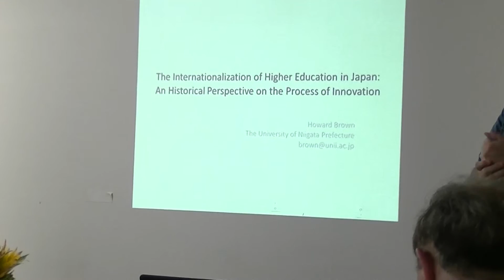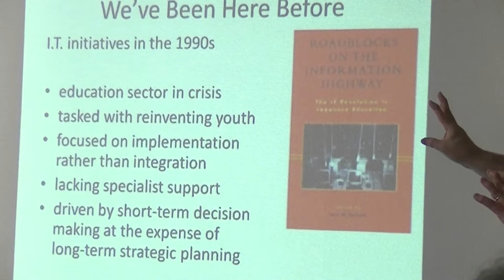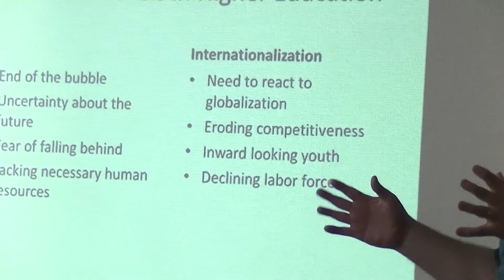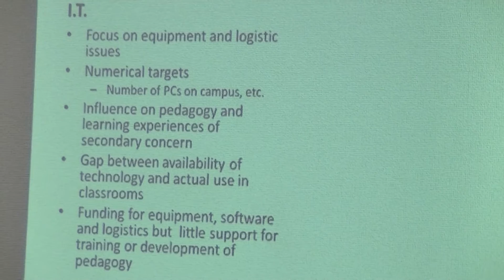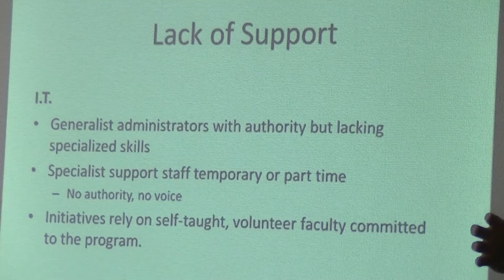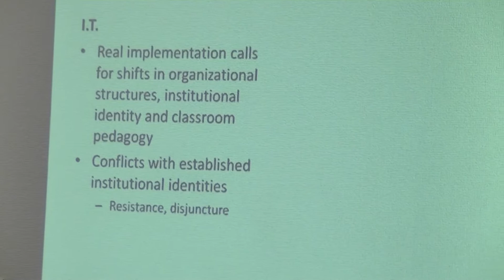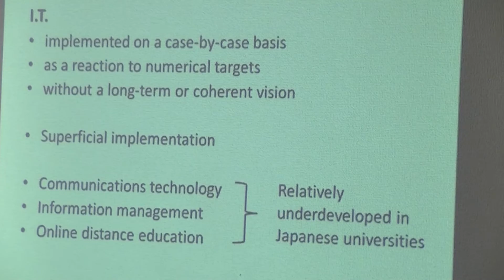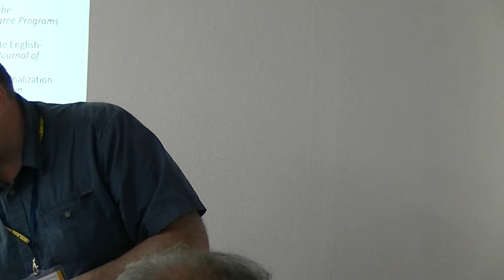Howard Brown "The Internationalization of Higher Education in Japan"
"An Historical Perspective on the Process of Innovation"
The 3rd Annual Conference on Global Higher Education at Lakeland College Japan, June 4, 2016